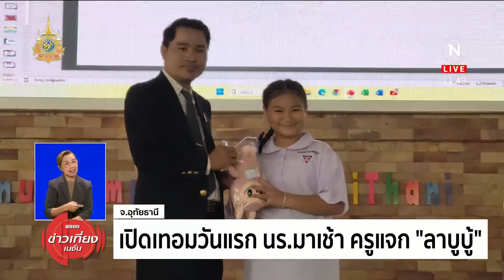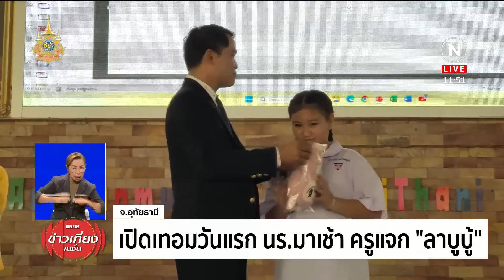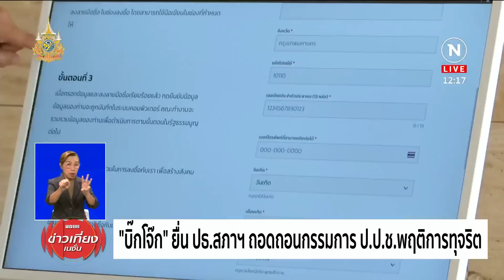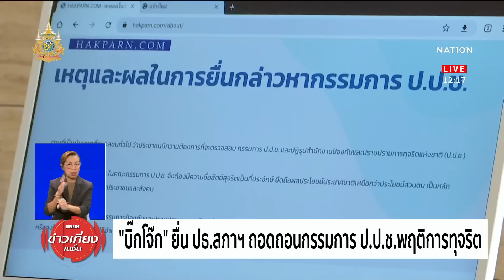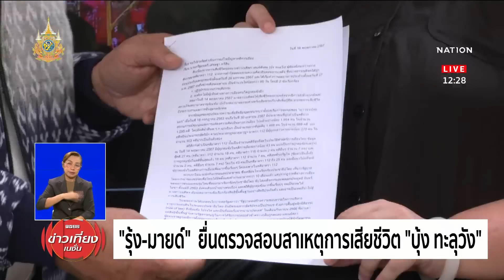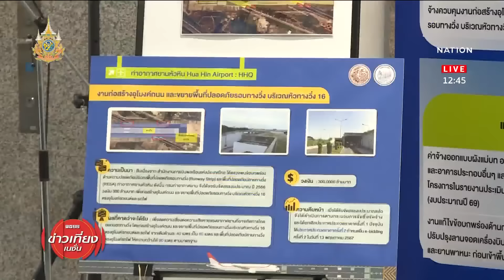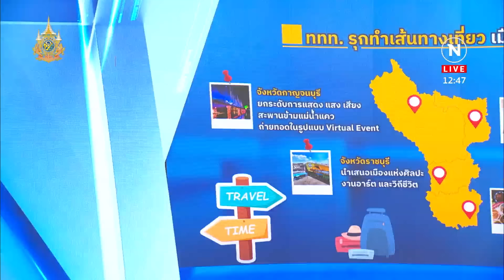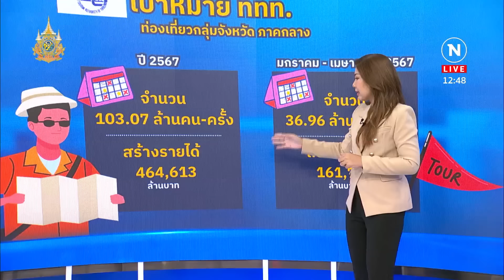ข่าวเที่ยงเนชั่น | 16 พ.ค. 67 | FULL | NationTV22